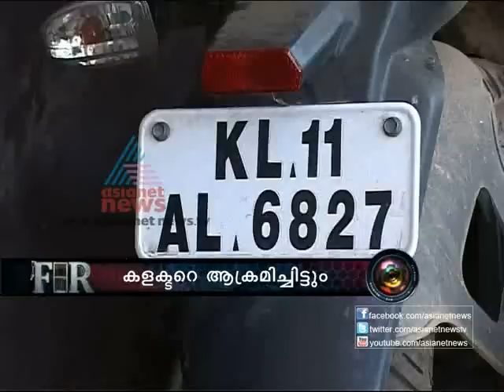FIR, 09 December 2012 part two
Kozhikode district collector attacked

VS land cas

Woman raped by neighbour in Ballabhgarh

Allegation against K Jayakumar